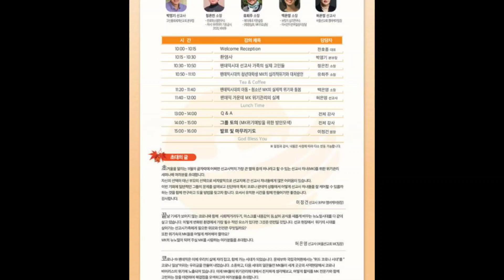MK 위기 관리 세미나